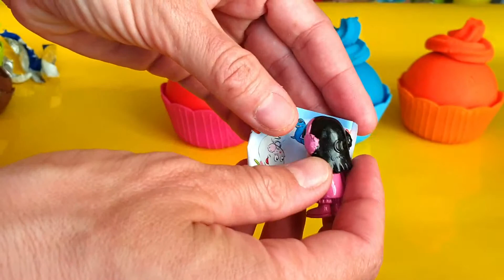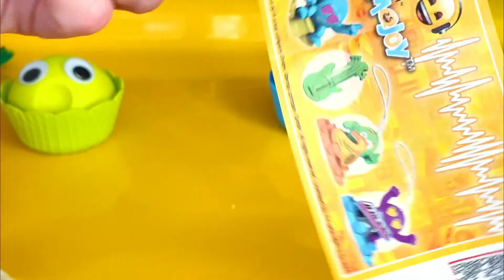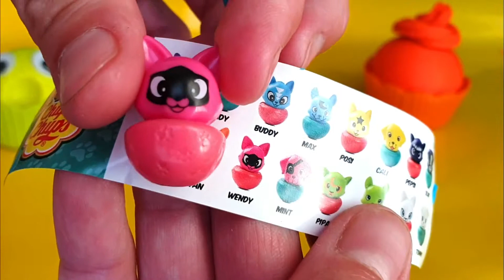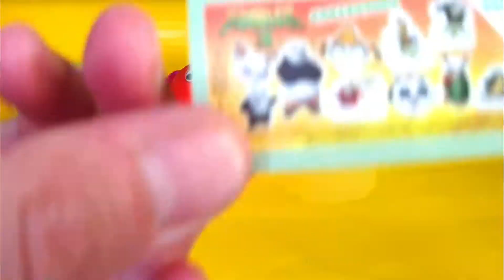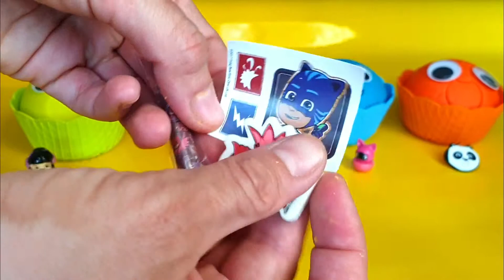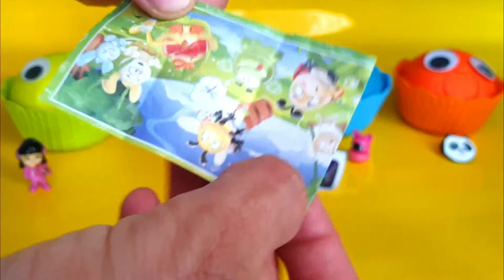4 Colors Ice Cream Cups Doll Chupa Chups PJ Masks Kinder Surprise egg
4 Colors Ice Cream Cups Doll Chupa Chups PJ Masks Kinder Surprise egg

4 Chicken Play Doh Animal molds Surprise eggs PJ masks Chupa Chups Cars, Kinder Joy;

4 Colors Ice Cream Cups Play Doh Cute Eyes, Pj Masks,Masha and the Bear, Surprizamals,Kinder egg

Category